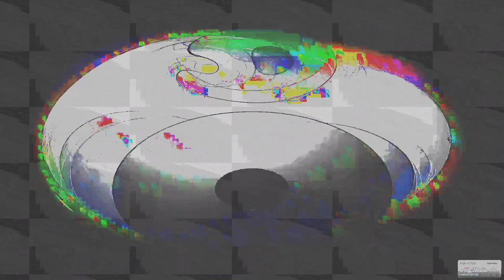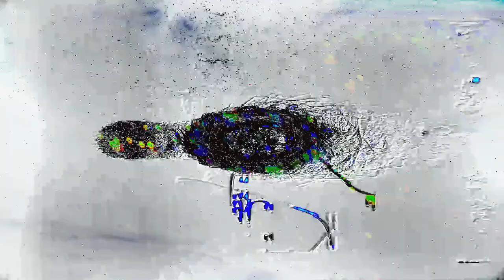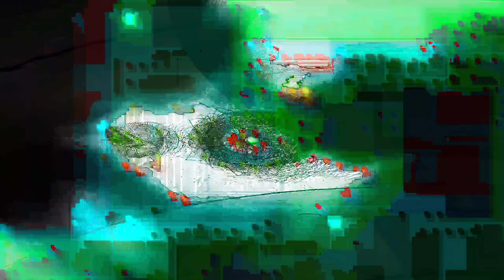[EPILEPSY WARNING] Movie 24 02 14 05h06m43s